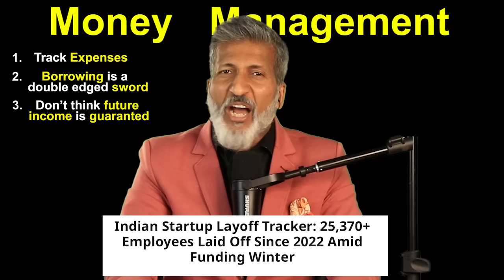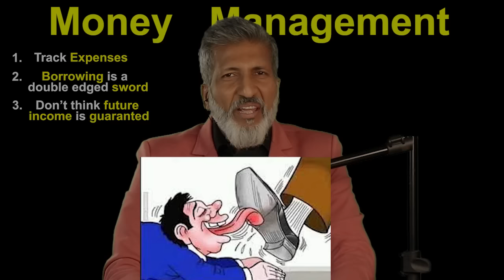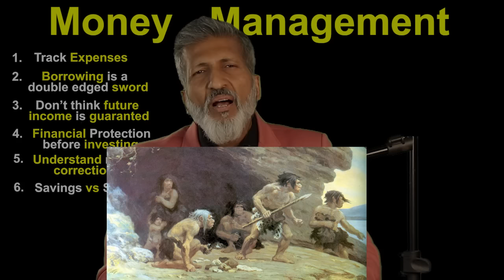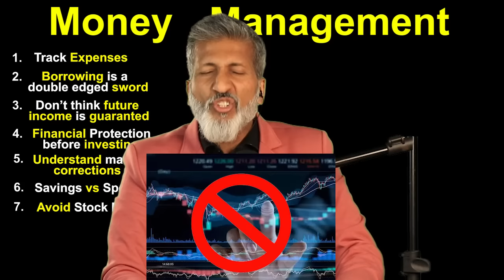7 Tips for Money Management & Saving Money | Make a Financial Plan Wisely | By Anurag Aggarwal Hindi